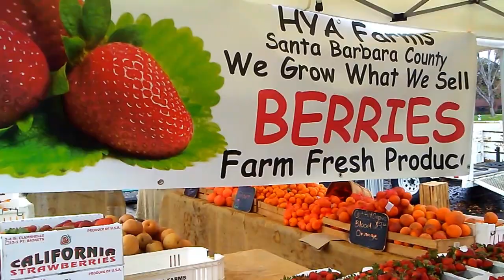The Freedom to Roam episode 18 California